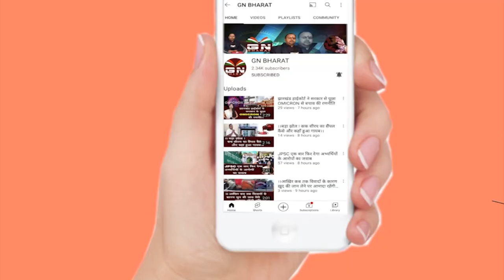बापू की 154वीं जयंती पर राज्यपाल और CM हेमंत ने किया श्रद्धा सुमन अर्पित